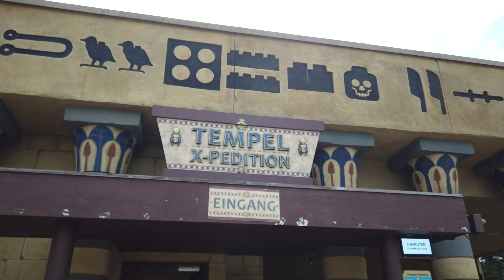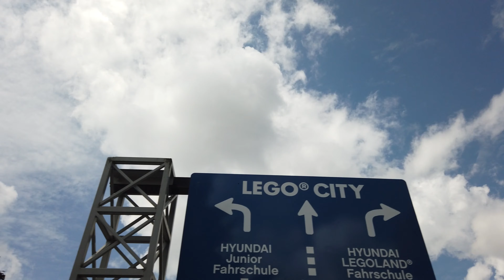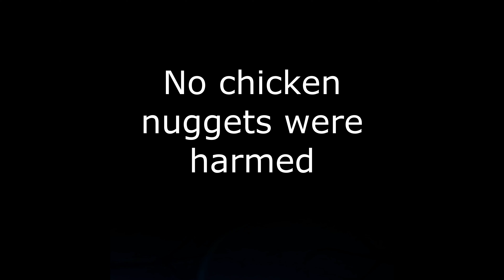The Big Nugget Hunt | Legoland Deutschland | Know your Koakers Korrektly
Welcome to this awesome Series where I pronounce your favorite attractions correctly. Yeah. That's it